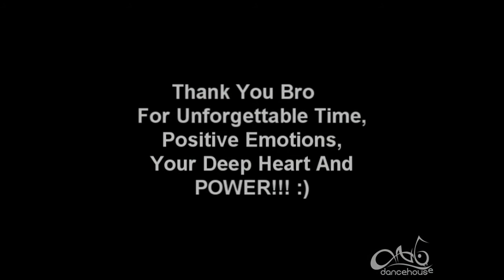Antdancehouse - Dinipiri Collins Etebu Workshop - 2012 12 16